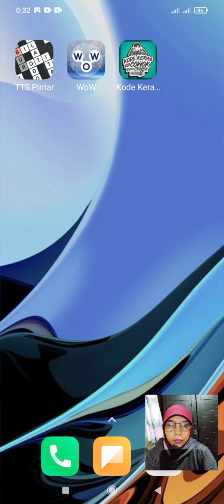Words Of Wonders | Chile / Valparaiso | Ahu Tongariki | Perjalanan 119 - 128 | Tingkat 7 - 16 | WOW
Bagi Teman-Teman Yang Ingin Memainkan Permainan Words Of Wonders Bisa Klik Link Di Bawah Ini :

Ok di video kali ini saya akan bermain permainan words of wonders. Di permainan ini kita akan di ajak untuk menyusun huruf-huruf yang telah diberikan hingga menjadi sebuah kosakata baru yang akan mengisi kotak-kotak kosong yang sudah disediakan. Kita akan di ajak untuk mengasah otak dan menguji kemampuan kita tentang ilmu pengetahuan. Permainan ini akan mengajak kita untuk menambah wawasan dan menambah ilmu pengetahuan baru. Permainan ini bisa kita lakukan kapanpun dan dimanapun tanpa ada batas usia, sehingga siapapun bisa memainkan permainan ini. Permainan ini bisa kita lakukan dengan santai, jadi sambil bermain kita juga akan belajar dan mendapatkan banyak ilmu pengetahuan tentang dunia.